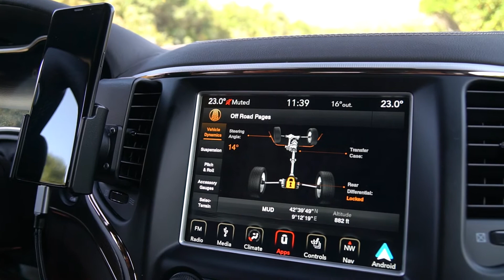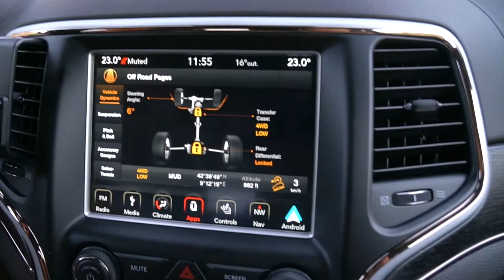Mit dem Jeep Grand Cherokee Summit 2019, OFFROAD an den Plage de Saleccia in Korsika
Hallo, Grüezi und Allegra auf dem Channel von Pure Live Inspiration.

In diesem Video fahren wir mit unserem Jeep Grand Cherokee OFFROAD an den Plage de Saleccia in Korsika. Weiter zeigen wir euch noch das Küstenstädtchen Saint Florence (San Firenzu)

Da wir sehr unregelmässig Videos hochladen, nehmt ihr am besten ein Abo und klickt auf die Glocke um keines der noch folgenden Videos zu verpassen.

Uns findet Ihr auch auf Instgramm Auf der Instaseite lade ich gelegentlich Bilder hoch und wen wir wieder unterwegs sind, gibt es auch Instastories. So seid ihr live mit dabei.

Liebe Grüsse, a revair und bis zu nächsten Video

Nadine und Roger